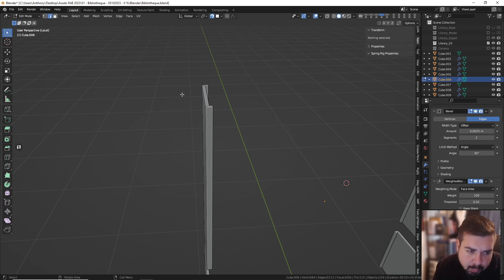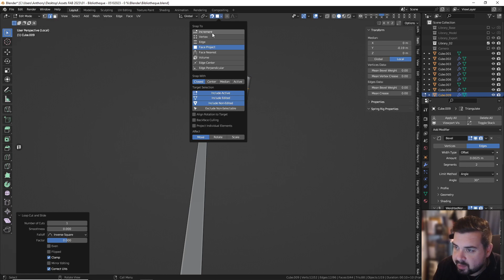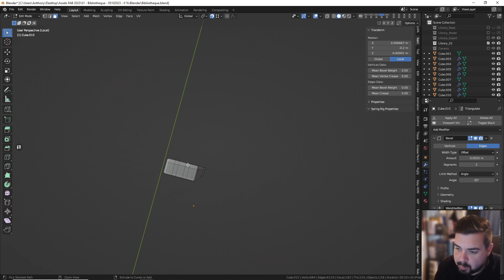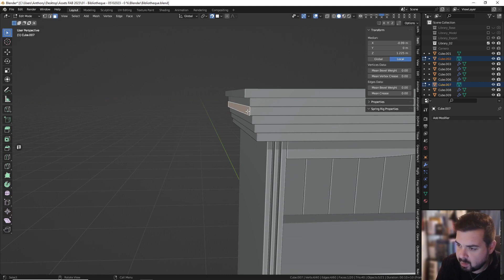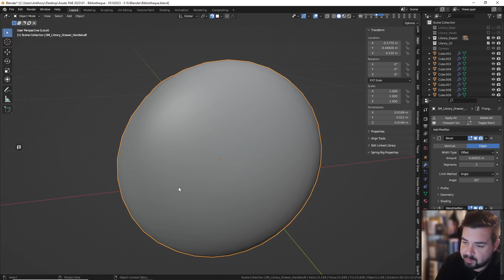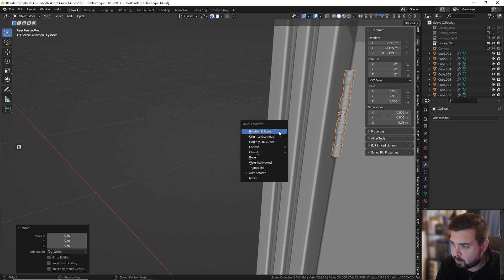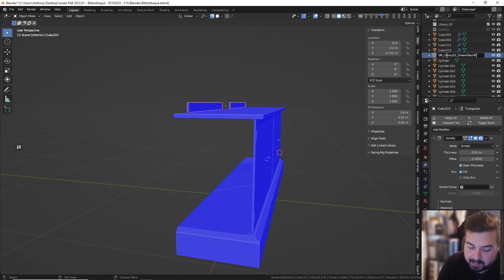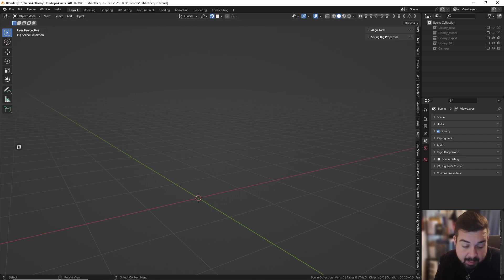Bibliotheque D'Assets 3D - Bibliotheque 02 - Modélisation Avancée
Dans cette nouvelle vidéo passionnante de notre série "1 Day 1 Asset", nous reprenons notre travail sur la bibliothèque 3D que nous avons commencée précédemment. Suivez-nous alors que nous finalisons les détails et apportons les touches finales à cet asset exceptionnel.

Nous aborderons également le processus de nettoyage, en veillant à ce que notre modèle soit optimisé et prêt à être utilisé dans divers projets. Apprenez à maintenir des normes élevées de propreté et de qualité dans vos créations 3D.

Ne manquez pas cette étape essentielle de notre série, où nous vous montrerons comment perfectionner votre modèle et le préparer pour une utilisation future. Rejoignez-nous pour parfaire votre art de la modélisation 3D !